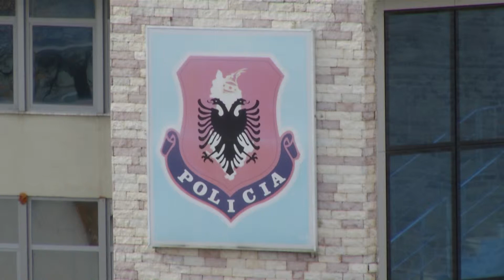PANIK NE JORGUCAT